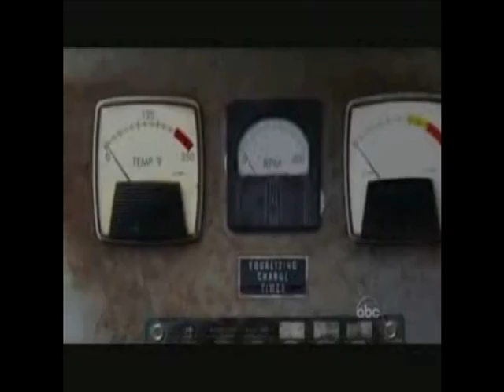Lost In The End. wmv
Here is a Lost video that my sister and me worked on together with Linkin Park's song In The End. Hope that you enjoy the video and please comment or rate the video many thanks.